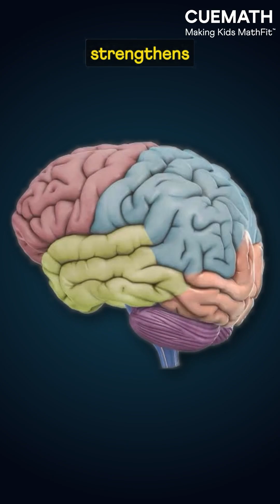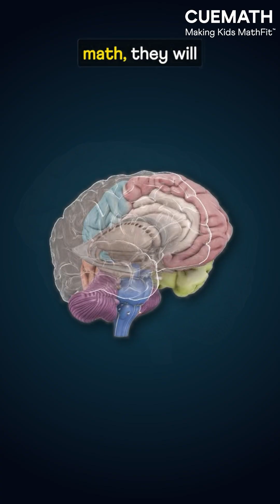Why should children learn math?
It’s one of the most common questions parents ask about their child’s math learning.

In this video, we answer that — and show how math isn’t just about quick calculations. It actually rewires the brain and helps your child become a better problem solver.

In this MathFit Parenting Q&A series, we explore the most common questions and concerns parents have about their child’s math journey.

So if you have similar questions, drop them in the comments or DM us — we’ll answer them!

And if you want your child to become a confident problem solver and deepen their understanding of math, try our personalized online math tutoring for Grades K–12.